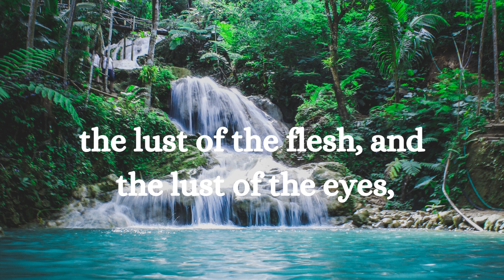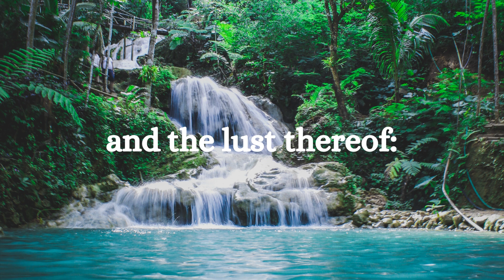Whom Do You Love? Fresh Wind Devotionals / Inspirational Meditation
Welcome to Fresh Wind Devotionals.
I hope that you will find peace, power and purpose as you read
and meditate on the Word regarding love for the Most High.

Meditate on and consider the things above before the cares of this life.
Spend some time with Yah and His word every morning, while it is still and
quiet, listening to His voice. Wear His word like a cloak upon your bosom.